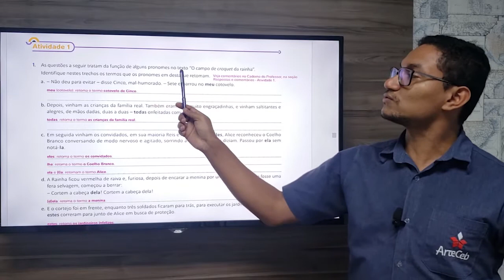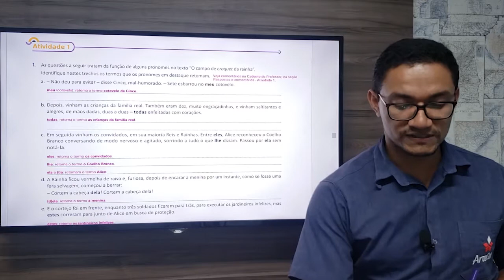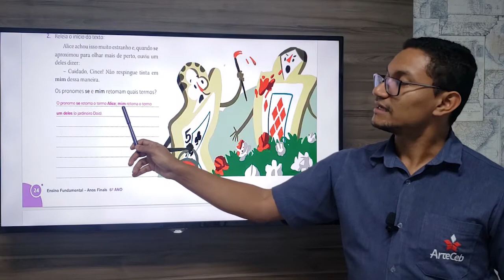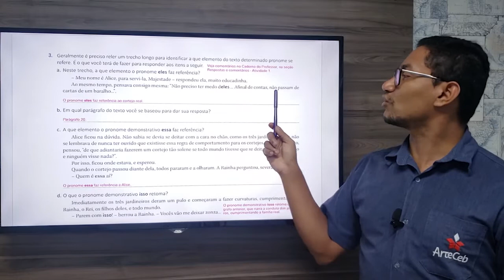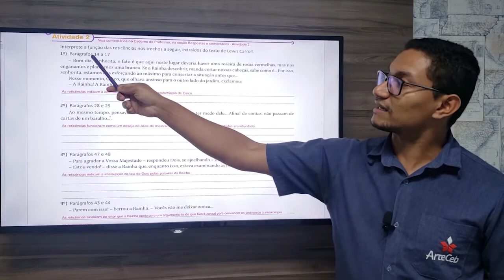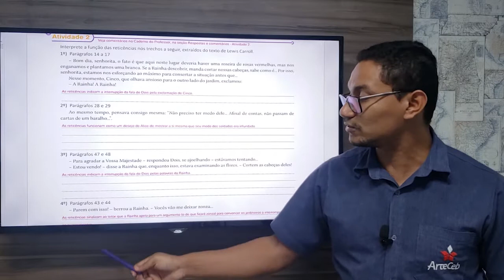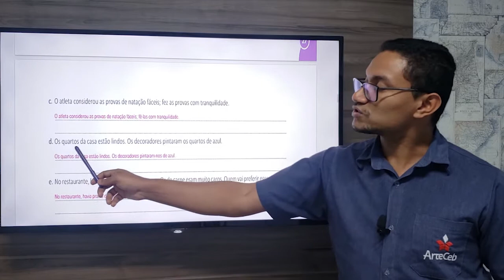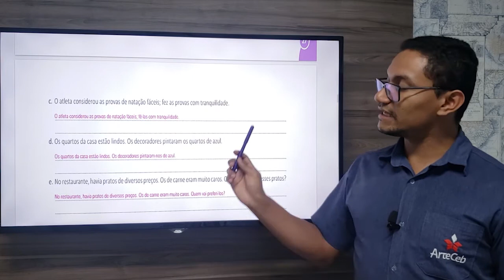16/06 - 6º ANO (EF) - GRAMÁTICA - MÓD. 17 - RESOLUÇÃO DE QUESTÕES (PARTE 1) - RAFAEL ARANHA